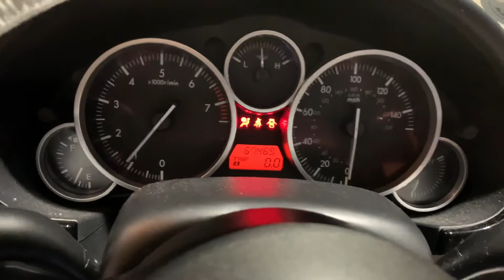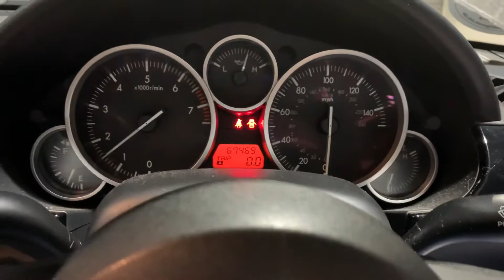2009 Mazda MX-5 1.8 For Sale at Ron Hodgson Specialist Cars